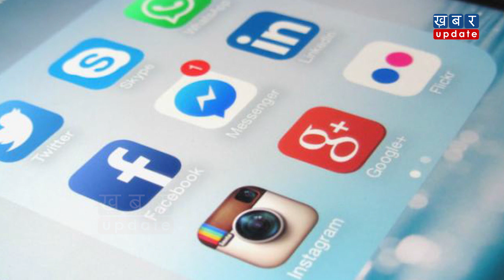Pulwama Attack देशविरोधी टिप्पणी करने वाले के साथ जो हुआ...| Khabar Update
जम्मू-कश्मीर के पुलावामा में हुए अटैक से जहां पूरा देश शोक में डूबा है ऐसे में इस शख्स ने एंटीनेशनल पोस्ट लिखकर लोगों की भावनाओं को भड़काने का काम किया है. देखिए रिपोर्ट